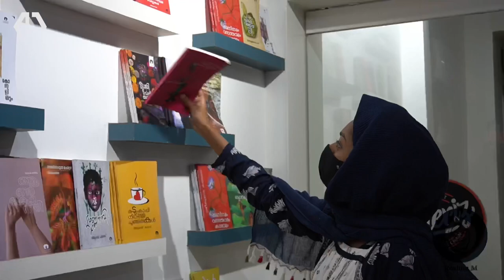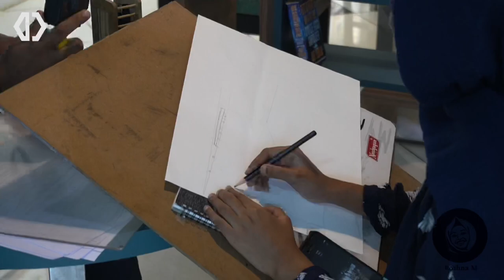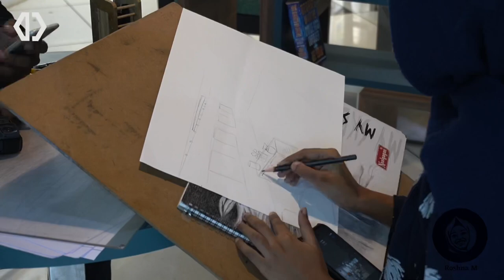Free Art Exhibition Malayalam/Kozhikode/Art gallery/painting exhibition/earn money by drawing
You can display your paintings for free and sell your paintings at the Merize Art Cafe, which will also generate revenue for you.
There is a free art stage for you
You can sing and dance,
Read and buy books